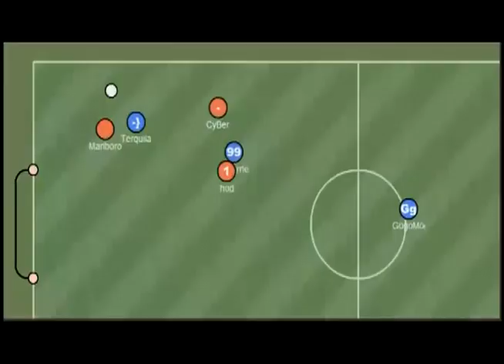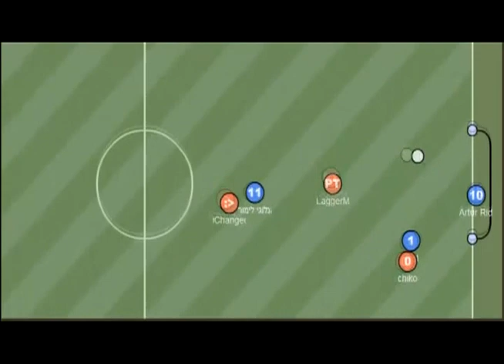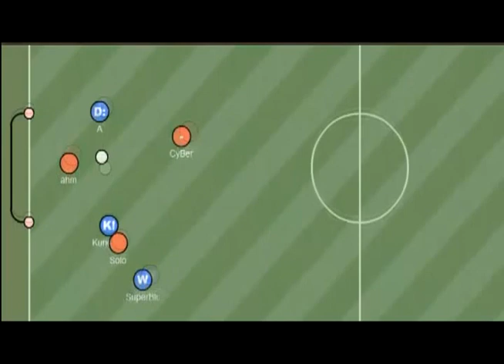hod haxball Movie #5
edited by hod